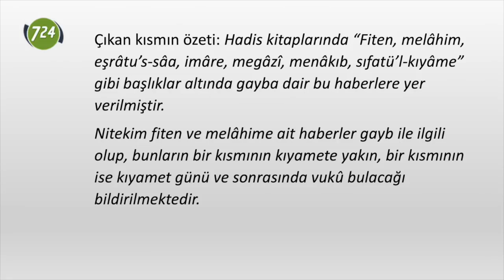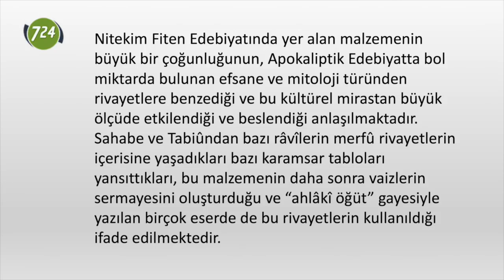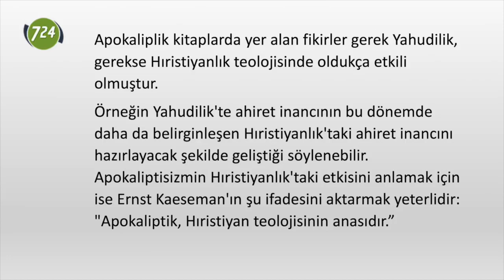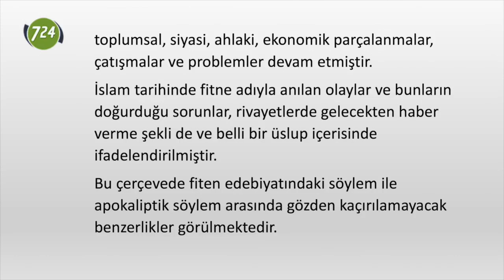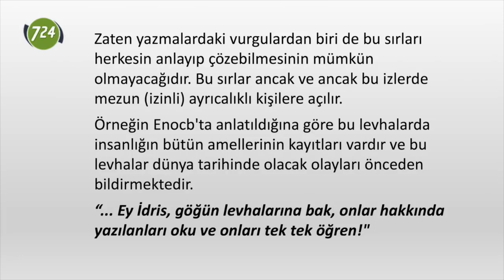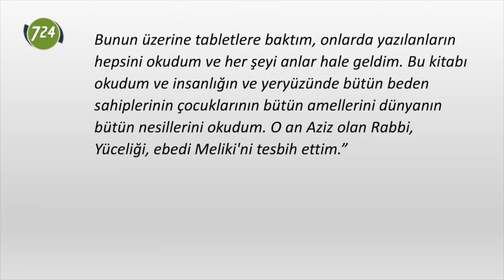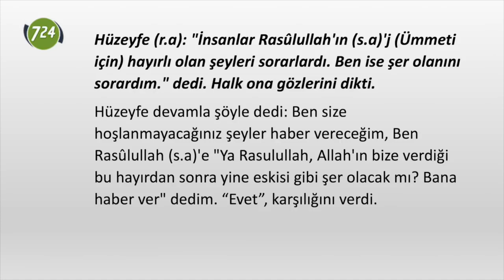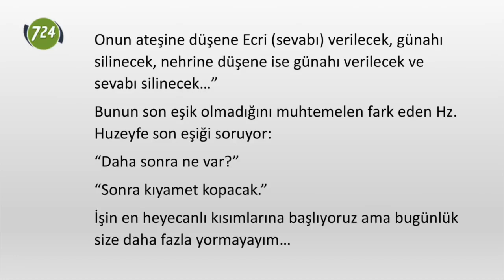Mayınlı bir arazi: Fiten edebiyatı! | Melahim Çağı (4) [M. Nedim Hazar]